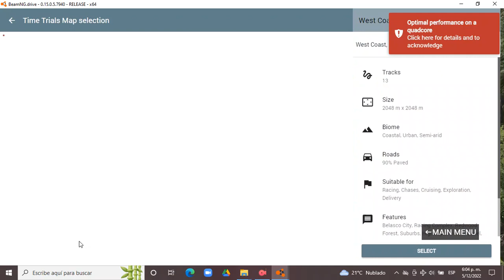BeamNG.drive 0.15.0.5.7940 (Time Trials) (Cadillac Fleetwood [Front Of Corvair])